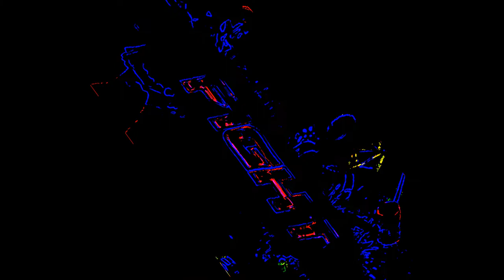Wendy Serving Em Fresh Pain! 🍔 (Tekken 7) (Eliza) (Rank & Player Matches) (GMV) #30 🍔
So I decided to go hit the ranks/player matches of the King of the Iron Fist with the beautifully wicked burger waifu WENDY (not sponsored buuuut👀!!! (Eliza) lol!!! Also mixed in with my very own songs!!!

u/thehomierjay